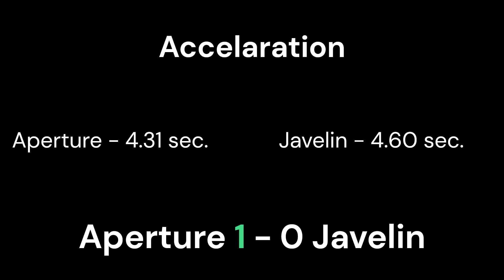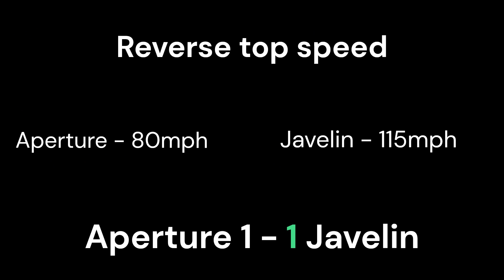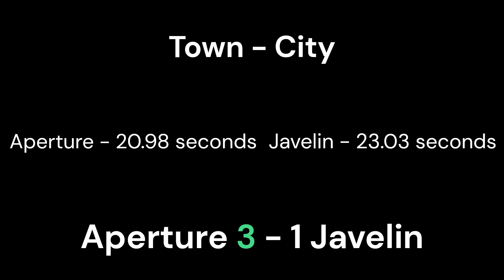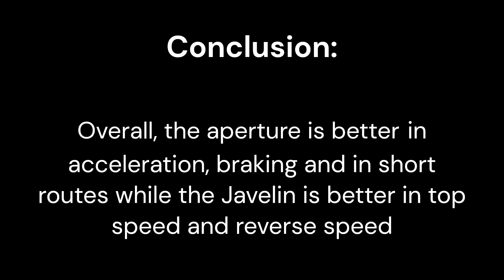Aperture vs Javelin - Roblox Jailbreak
In this video I show 5 basic tests to determine which car is the best, the Aperture or the Javelin!
1st test - acceleration
2nd test - reverse top speed
3rd test - braking
4th test - short route
5th test - top speed

Note: Both cars have the same customization: level 5 engine, level 3 brakes and normal suspension

Sorry for the video quality, my computer is not the best...